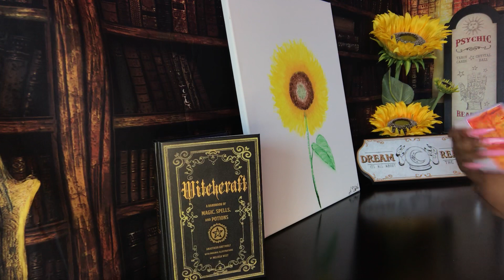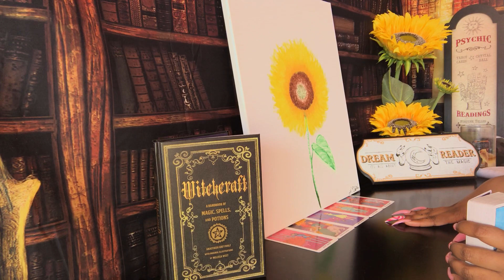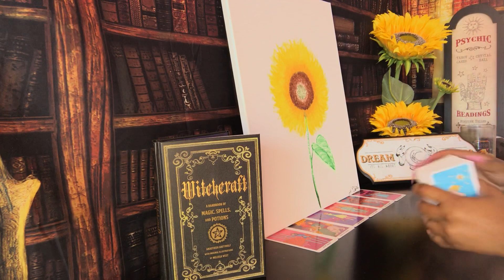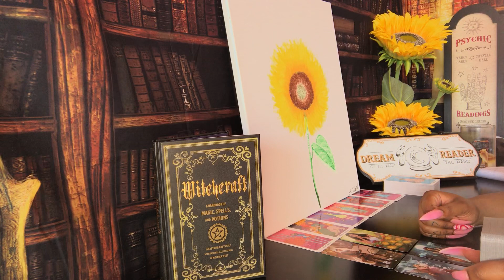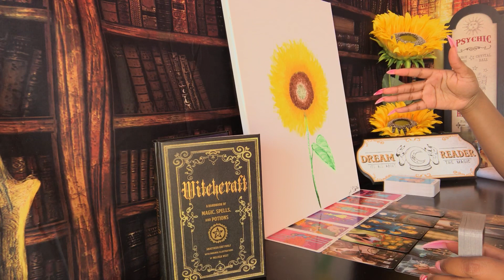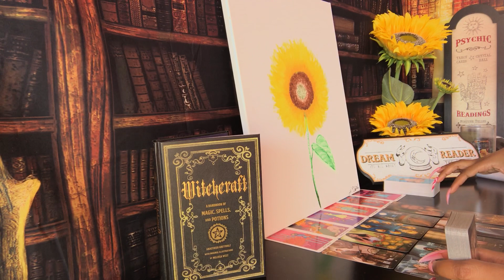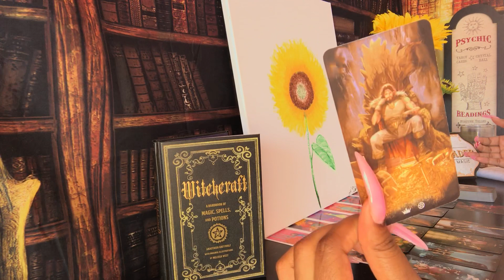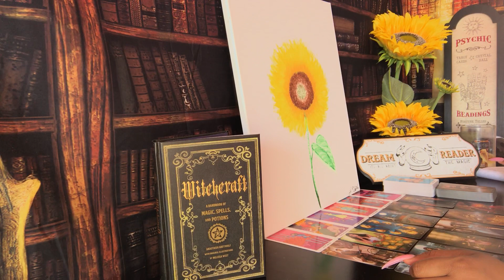VIRGO 🌻 THEY WANT TO STOP THIS OFFER BUT THEY CAN'T 🌻 MAY 20 - 21 2021 PSYCHIC TAROT READING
Virgo next 48 hour psychic tarot reading for May 20th - 21st of 2021. Watch your Sun, Moon, rising, Venus and North Node signs for more clarity.

3. OPTIONAL: You are welcome to send a BRIEF message regarding information that you would like me to focus your reading on.